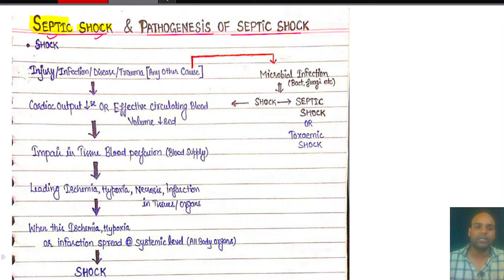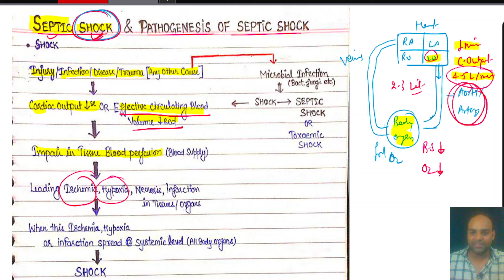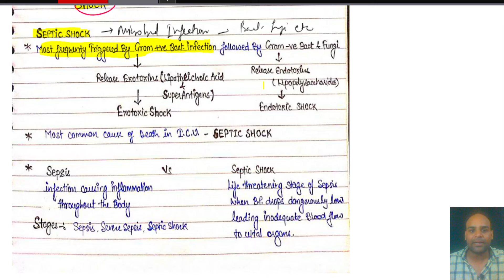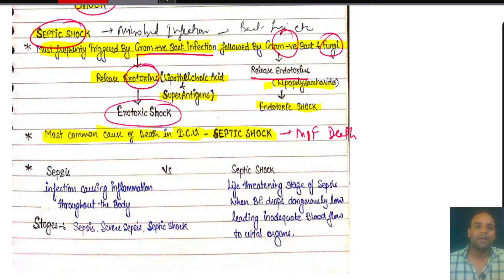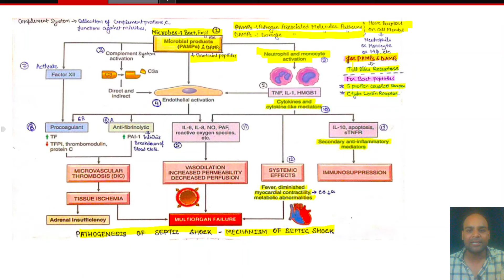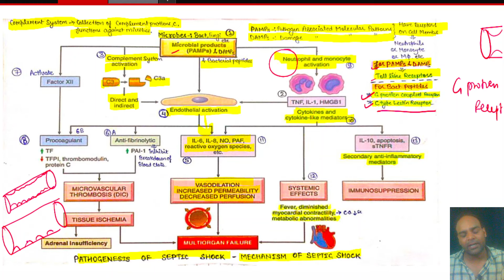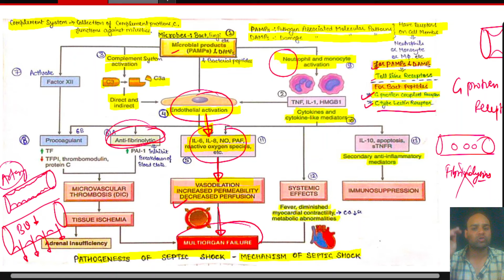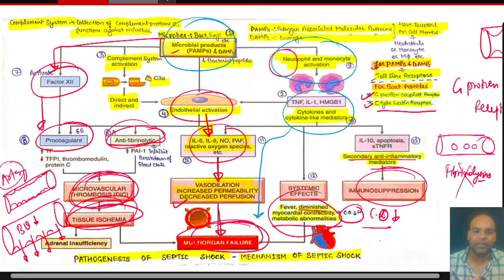SEPTIC SHOCK | Pathogenesis of Septic Shock | Robbins pathology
septic shock
pathogenesis of septic shock
robbins pathology
hemodynamic disorders